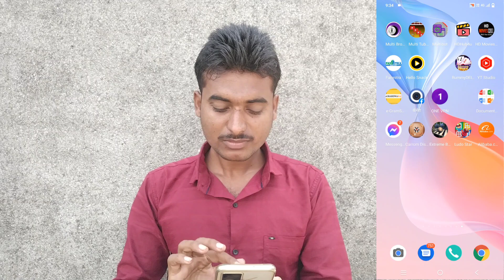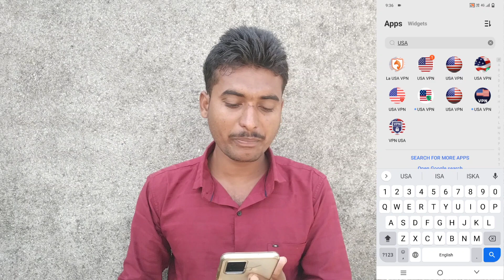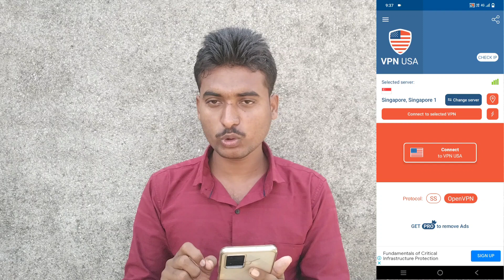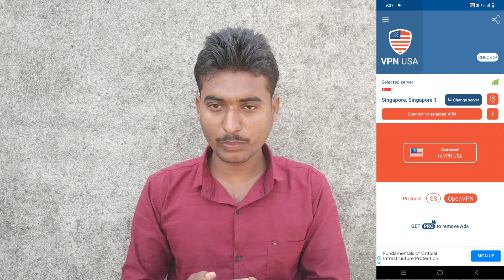How to increase YouTube revenue| cpm work on YouTube | cpm trick 2022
About Video:- cpm work on youtube
cpm work kaise karen
technical fancod
cpm work
fast grow
u brand
dollar new trick
cpm work with rdp
cpm work new tricks
how to increase cpm on youtube
u barnd
cpm work method
cpm work new updates
how to increase youtube dollars
youtube dollar kaise badhaye
technicalfancods
cpm work not working
cpm work tricks
smartly vlog
cpm work complete details
technical ajeem
cpm trick
technicalfancods 2.0
youtube cpm
cpm work stop
youtube cpm tricks
dollar tricks
how to cpm work
technical isrul
fileuser
cpm new update
cpm youtube
how to increase youtube dollar in
technical kaushal
cpm work बंद
cpm new trick
cpm
cpm work off
cpm method mobile
cpm method pc
rpm cpm youtube
cpm work trick 2022
technicalfancodes
technical khoshal
dollar increase tricks
अधिक से अधिक कितना डॉलर बढ़ा सकते है जिससे कोई दिक्कत ना हो
dollar increase kaise kare youtube par
dollars fast kaise badhaye
dollar badhane ka tarik bina koi dikkat
dollar kaise badhye
dollar trick
cpm work
how to increase youtube revenue cpm work on youtube